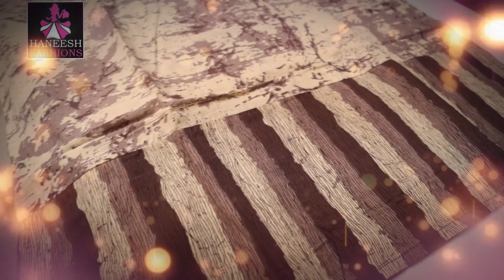Exclusive Fancy Sarees Collection With Low Price Buy Online | fancysarees | Haneesh Fashions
Haneesh Fashions
MIG-273, APHB Colony, Balaji Nagar, Kukatpally, Hyderabad -72